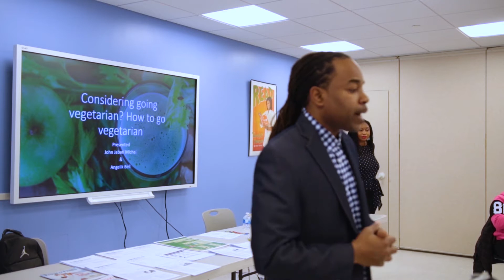Considering Going Vegetarian Clip 1